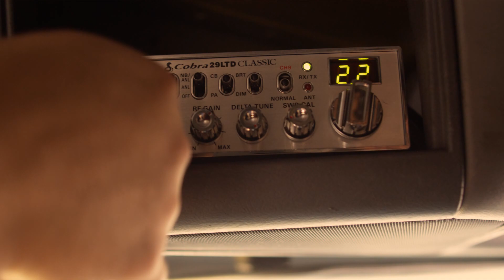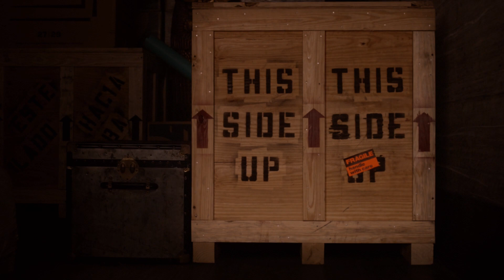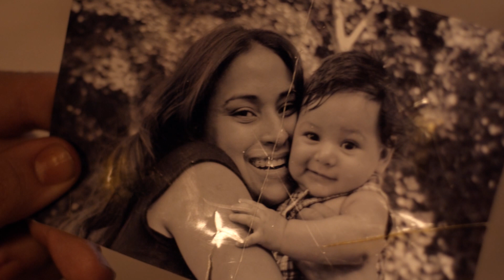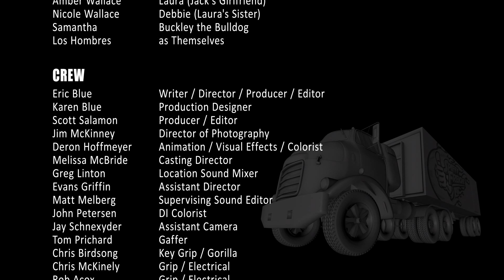Dude Ships Himself in a Box - Award Winning Comedy Short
Jack ships himself in a box to his girlfriend. What could go wrong? An award winning short film, titled THIS SIDE UP.

Public Service Announcement. Don't try this! It's not safe.

This Side Up won the Grand Jury Prize at the Mexico International Film Festival